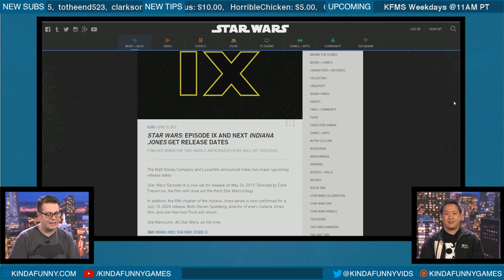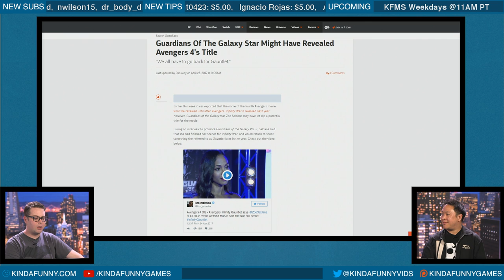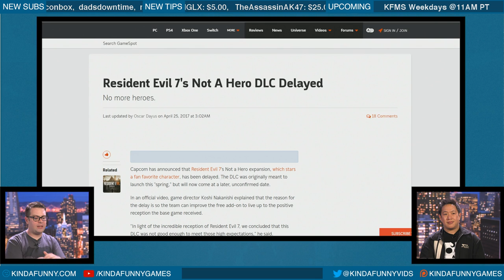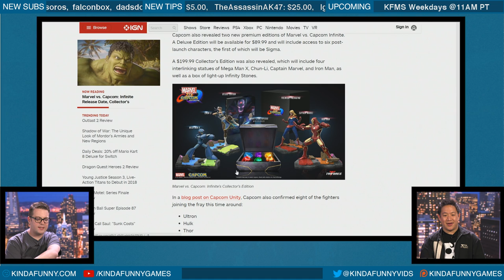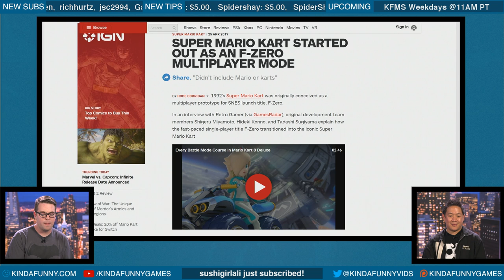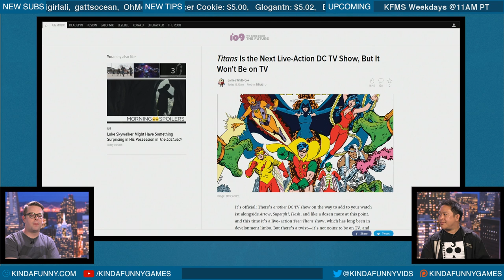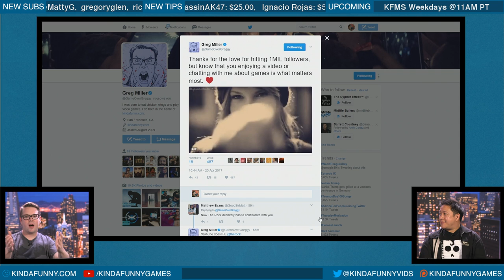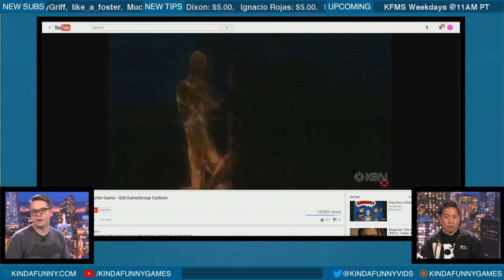Comic Book Men's Ming Chen (Special Guest) - Kinda Funny Morning Show 04.25.17